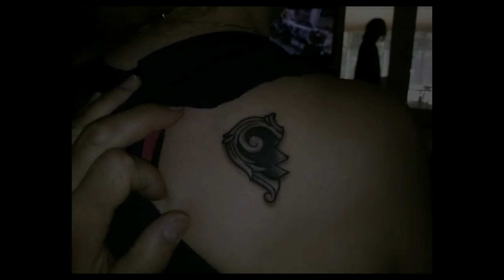Creepy Ghost Photos (Narrated)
Creepy ghost photos from around the world and the web (Narrated)